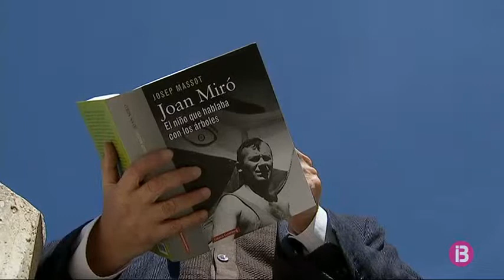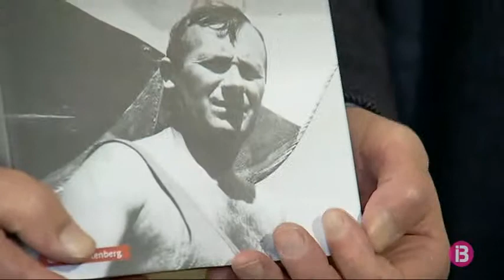Publiquen la primera gran biografia de Joan Miró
Avui s’ha presentat a Palma la biografia més extensa que s’ha escrit mai sobre Joan Miró. La firma Josep Massot, periodista mallorquí afincat a Barcelona. Després d’anys d’investigació, ha aconseguit rompre l’hermetisme que envolta l’artista a través del seu entorn. En el llibre, confirma alguns clixés sobre Joan Miró, i en desmunta d’altres.  Tenia un gran sentit de l’humor, i era molt aficionat a les pel·lícules de Buster Keaton. El nou llibre sobre l’artista recorda la seva generositat, investiga en els seus amors… i destaca la seva vessant de lluitador constant. Des de petit, Joan Miró tingué clar que volia ser un artista universal i no ho tingué fàcil. Començant per les humiliacions del seu pare, i seguint per les crítiques que aixecava el seu treball. “El nen que parlava amb els arbres” són més de 800 pàgines que ens acosten el Miró més artista… i més humà.